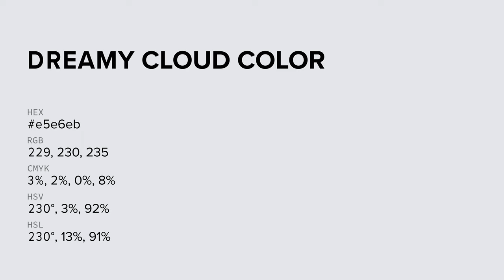Dreamy Cloud color e5e6eb hex color - Blue color - Warm color e5e6eb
What color is Dreamy Cloud ? e5e6eb hex color - Blue color - Warm color e5e6eb

Hex e5e6eb Color Code is also known as Dreamy Cloud color.